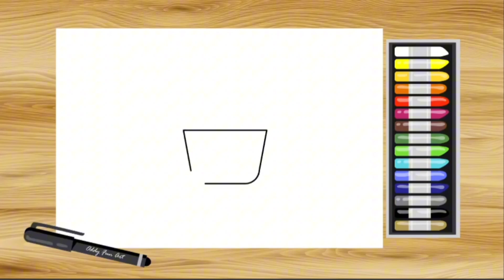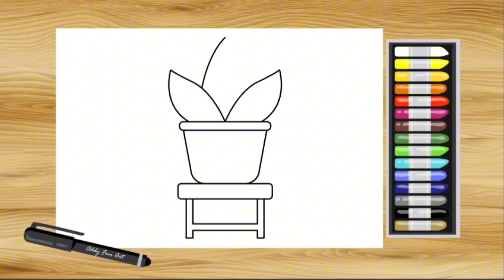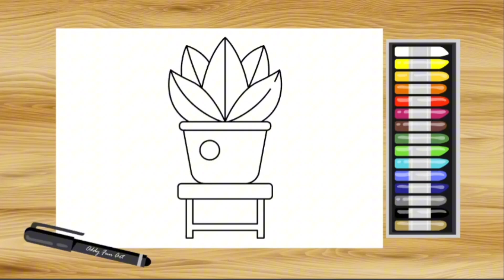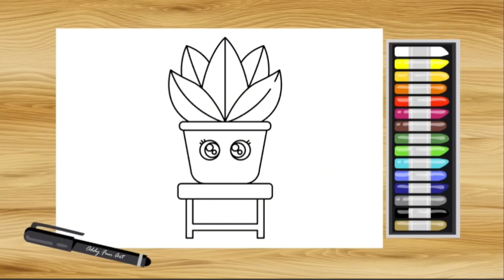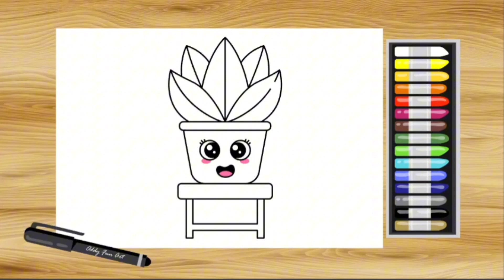MENGGAMBAR TANAMAN LUCU SANGAT MUDAH - DRAWING CUTE PLANT STEP BY STEP - EASY FOR KIDS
Halo teman-teman
belajar menggambar bareng oddy yuk
kali ini oddy akan menggambar tanaman lucu dengan cara yang sangat mudah
SELAMAT MENGGAMBAR !!

Hello friends
Let's learn to draw with Ody
this time oddy will draw a cute plant with very easy way
HAPPY DRAWING !!